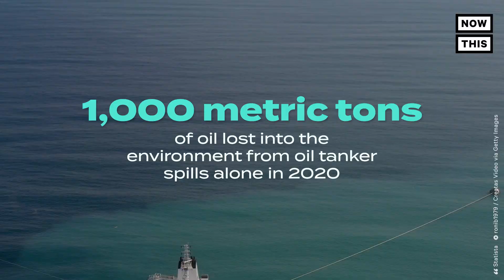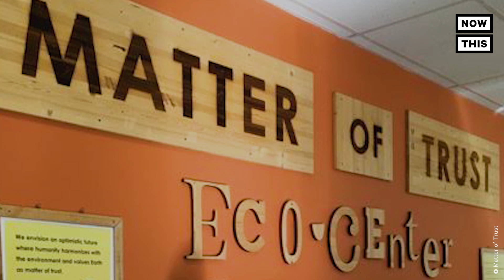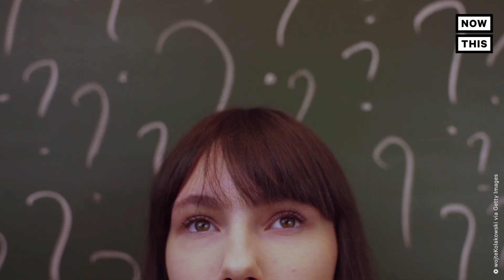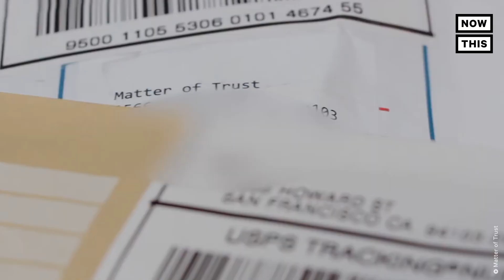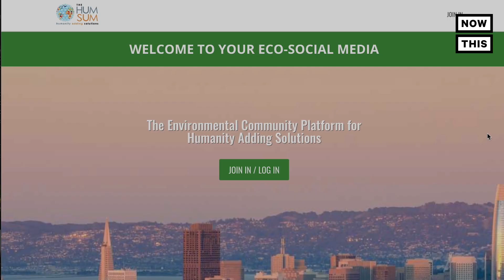Recycling Human Hair to Clean Oil Spills | UpcycleThis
This nonprofit creates hair mats that soak up oil spills — here’s how your luscious locks can help keep the planet clean.

According to Statista, there were approximately 1,000 metric tons of oil lost into the environment from oil tanker spills alone in 2020. That’s not even counting the other ways in which the fossil fuel gets into the environment. Oil spills are mostly the result of accidents, breakdown of equipment, natural disasters, acts of war, or illegal dumping. These large spills are devastating to the environment, killing thousands of marine animals, destroying habitats and having huge impacts on local fishing and tourist industries.

That’s where you come in. Yes, you! Your hair, your own hair from your scalp can actually help pick oil from these spills. Want to know how?